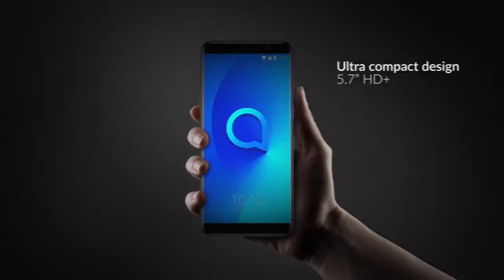Alcatel 3X-Gadgetsgeek.info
Alcatel 3V smartphone with 5.70-inch 720x1440 display powered by 1.28GHz quad-core processor alongside 3GB of RAM and 13-megapixel rear camera.

To buy this phone check below link